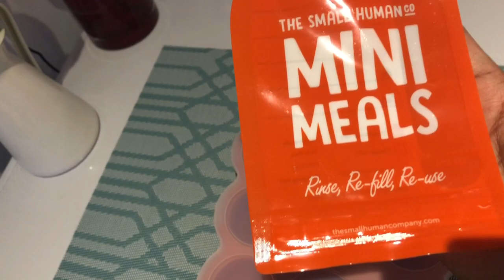7-9 Months Old Baby Food || 3 Homemade Healthy Baby Food Recipes || Part 1 || Bangladeshi Mum Uk